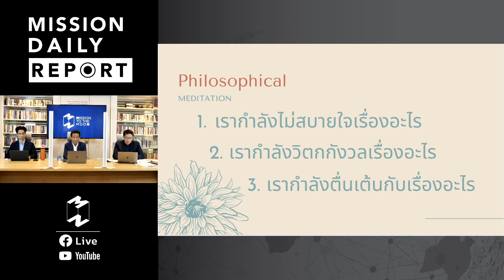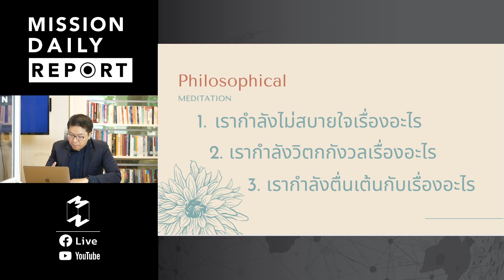การตกผลึก จะช่วยให้เราพร้อมรับกับความเปลี่ยนแปลง | เจ็ดโมงครึ่ง EP. 3